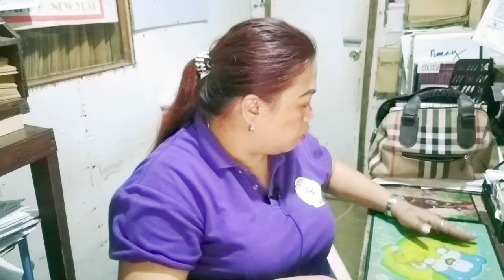Bili na po mga suki🙏 pangtawid gutom po🙏😔